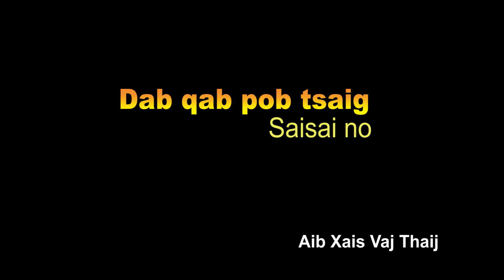Dab qab pob tsaig ( preview 2 )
Zoo siab tos txais & Ua tsaug ua pab saib kuv cov video.
My top hot MV
Thank you 4 your Watching